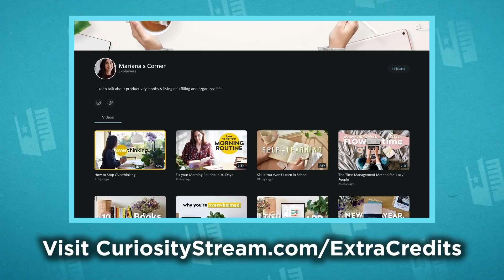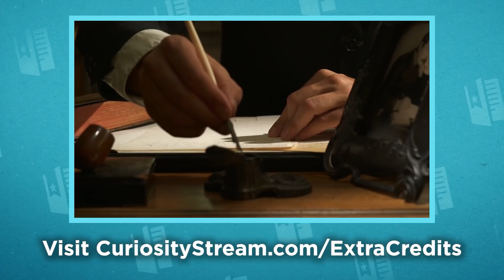Vampire The Masquerade The Heist - One Shot Actual Play - Extra Credits Plays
Join the undead iterations of Matt, SVP, Arthur & special guests Jennifer Kretchmer and Jasmine Bhullar in this Vampire: The Masquerade one-shot: “The Heist”. This game was played live on our Twitch channel during last month's World of Darkness “Month of Darkness” event and we’re so excited to now share it with all of you here!

A huge thanks to Jason Carl and all the folks at World of Darkness for including us in their spooktacular event!

Game Master/Storyteller: Jasmine Bhullar:
Jasmine "ThatBronzeGirl" Bhullar is a full-time content creator, internet personality, roleplayer and Game Master extraordinaire. She is best known for her early morning talk shows on Twitch where she covers everything from video games to comic books.

Christian Brookwater - Clan Toreador - Played by Steven Van Patten (EH/EM writer):
A trumpet player in mortal life, Christian has translated his music industry experience into a small empire: record label, nightclubs, and a non-profit organization. Those who take his kindness as a sign of weakness have lived to regret it, but not for very long⁠

Professor Silas - Clan Tremere - Played by Arthur G. (Community Manager at Extra Credits): ⁠
A cranky academic set on uncovering human history, even if it means making unsavory deals with the Camarilla. Surely they won't mind if he reappropriates some of their funds for his own research, right?⁠

Dana Richter - Clan Banu Haqim - Played by Jennifer Kretchmer: ⁠
A black market antiquities dealer & cat burglar, swiping artifacts to return them to their rightful place. A good heist requires perfection & Dana has pulled off her fair share. ⁠

Jacob Shade - Clan Malkavian - Played by Matthew Krol (EC Narrator/Showrunner):
A very motivated motivational speaker from the 80s who's got all the answers you need. After all, his visions have never been wrong before!⁠

This actual play was unlocked by your incredible generosity during our charity stream for “Rise Above the Disorder” back in April, and we are thrilled to finally be able to present it to you here.

Character Art by David Hueso